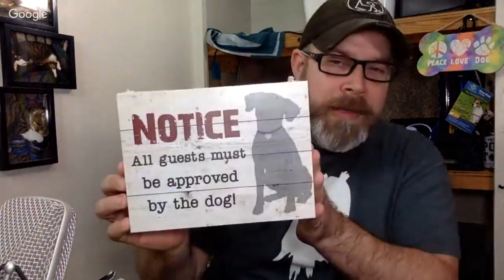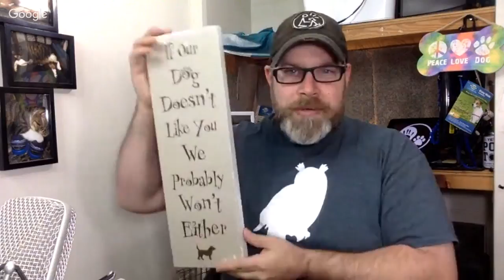Should Puppies have Tug toys. Live Chat #21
Thank you to all the pets out there that make us laugh!!  Remember they love you unconditionally and without any hesitation!!

Equipment used to make this Video:
Camera : Cannon 80D
Lens: Cannon 24 mm Fixed stm
Mic: Rode pro +
Lights: 18’ Light ring
            2 other Fixed
Computer: 2017 MacBook Air